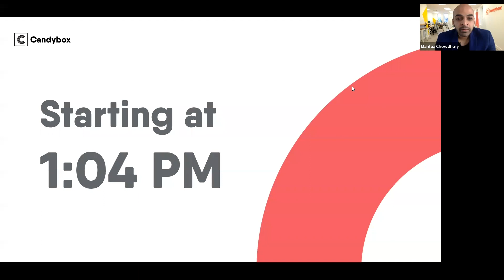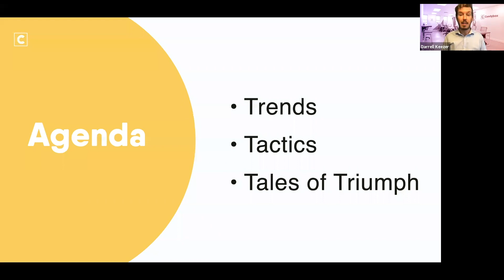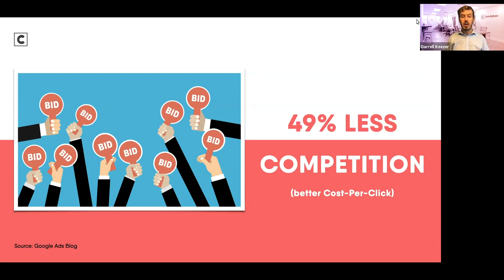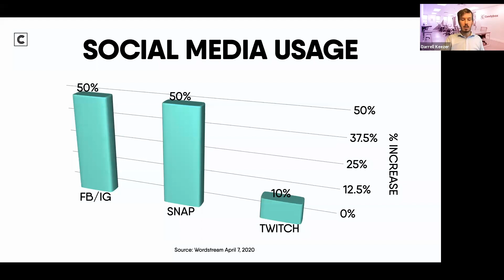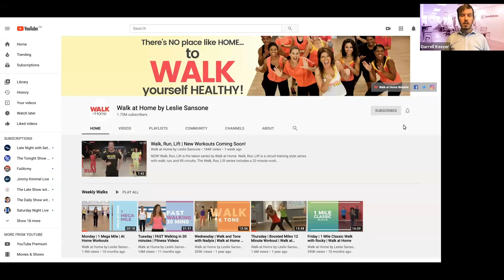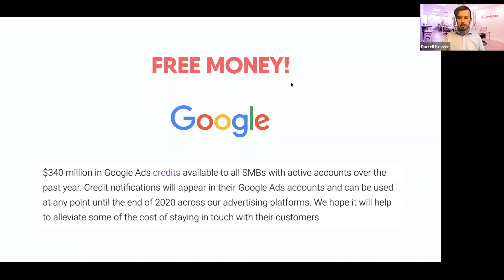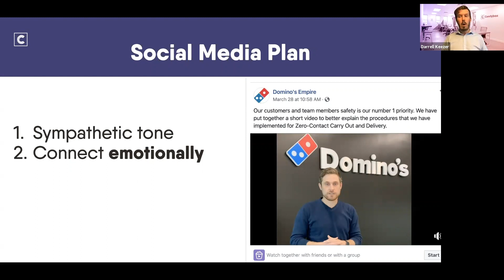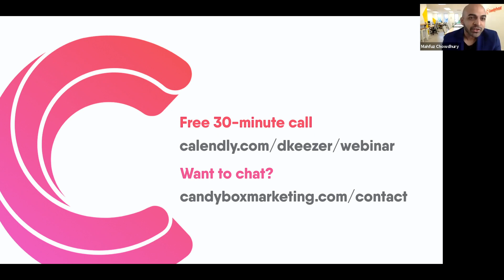Digital Marketing During a Crisis || Darrell Keezer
This webinar will focus on three aspects that every business owner should know:
1. What TRENDS are happening with online marketing? We will dive into the latest statistics on what consumers are doing while sitting at home, or working remotely.
2. What digital marketing TACTICS are working during a crisis? We cannot advertise as we did before; from platforms to messaging, everything is changing. We will show you what's working to help convert new customers.
3. Tales of TRIUMPH in uncertain markets. Who’s winning? Who’s pivoting and seeing positive results? We will showcase how both digital and bricks & mortar businesses are succeeding during a time of crisis.

JUMP TO:
9:01 Agenda
10:02 Trends
14:08 Shopping in 2020
32:49 Tactics
40:55 Behrouz Hariri, Smart Nora CEO
47:22 Social Media Plan
49:49 Werner Lomker, Franchisee Owner of 11 Domino's Stores
55:27 Summary + Q&A

Speaker: Darrell Keezer
Host: Mahfuz Chowdhury

About Candybox:

Hey! We’re Candybox Marketing, we’re advertised as a 'Full-service digital marketing agency based in Mississauga & Toronto. Core services include branding, website design + development, videography, search engine marketing, social media marketing and training.’

EXCEPT

This Youtube Channel is who we really are to the world, this is our culture. We are Candyboxers (not edible underwear) but real people living in his crazy world, being as honest as we know how to be.